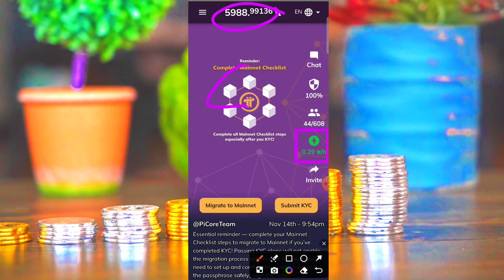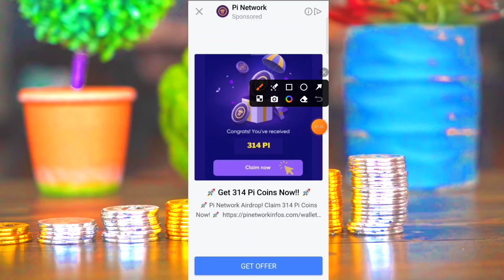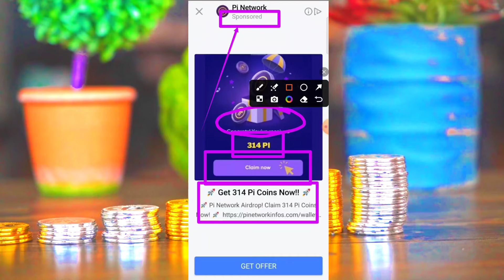Pi network Open Mainnet आ रहा है | साफधान | Pi Coin Price | Pi Network New Update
Pi Network New Update | Pi Network Binannce Listing Update | Pi Coin Price

farukcryotoking

pi network kyc verification kaisekare

Other quarries:
pi network
pi network kyc verification kaise kare
pi network kyc verification latest process
pi kyc kaise kared
pi network kyc pending

pi hackathon meaning
pi hackathon hindi me
pi hackathon brainstorm
pi hackathon projects
pi hackathon india
pi hackathon 2023
Pi hackathon me indian
pi hackathon me india ke engineer
pi hackathon me india ke software engineer
pi network
pi network kyc verification Indian